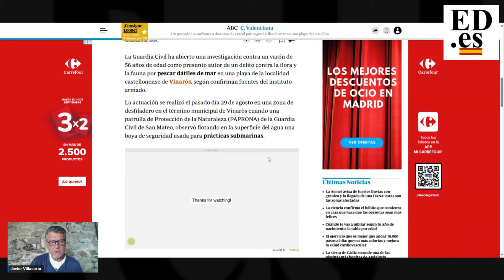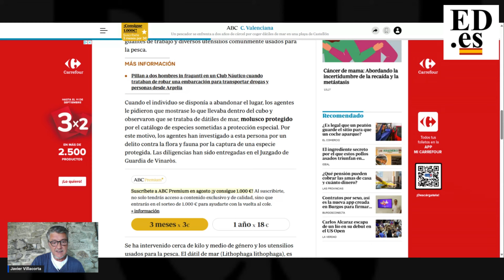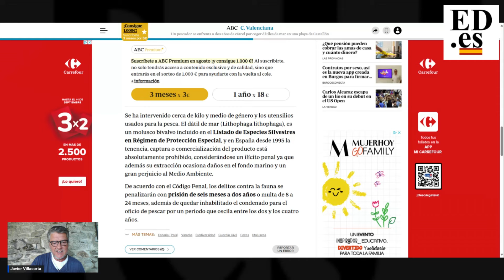"PELIGROSO DELINCUENTE" DETENIDO GRACIAS A LA GUARDIA CIVIL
ASÍ FUNCIONA ESPAÑA...